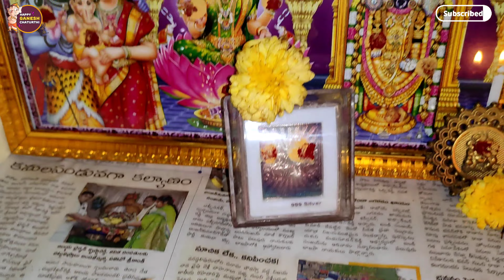Ganesh Chaturthi Status 2022 | Ganesh Chaturthi Status Full Screen | Ganapati Status | Bappa Status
Ganapati status 2022
Ganapati status full screen 2022
Ganesha status 2022
ganesha status full screen 2022
vinayak Whatsapp Status 2022
vinayak status full screen
Ganesh chaturthi Status
Coming soon Ganesh chaturthi Status Full screen
Ganesh Status Full screen
Ganapati Status Full Screen
Bappa Status Full Screen
God Ganesh Status
Ganesh Chaturthi Status Full Screen
Ganapati Bappa Status
Hindu God Status
Ganesh Whasapp Status video
Ganesh video 30 seconds